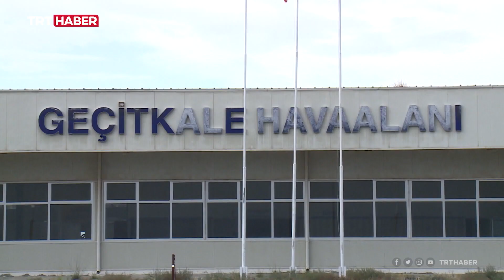KKTC'den tarihi adım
Kuzey Kıbrıs Türk Cumhuriyeti’nde, İHA ve SİHA’ların kullanımına açılan Geçitkale’nin askeri üsse dönüştürülmesi için kritik bir adım atıldı. Anlaşma için yetkilendirilen Ulaştırma Bakanı Erhan Arıklı, "Geçitkale Havaalanı askeri üs olacak. Ben de en şerefli imzayı atacağım’’ dedi.